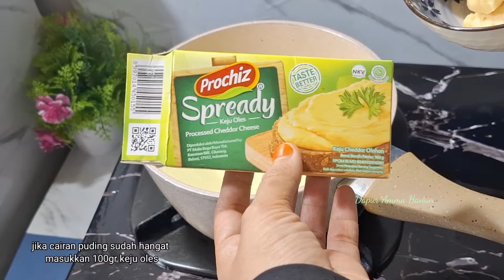BUATLAH PUDING INI UNTUK SAJIAN LEBARAN NANTI !! TAMPILANNYA CANTIK, SEMUA PASTI AKAN MENYUKAINYA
Assalammualaikum.. Hai semuanya.. di Video kali ini saya membuat puding lapis yang simple dan mudah, rasanya enak bgt wangi lembut dan legit.. bisa dijadikan sajian saat kumpul keluaraga dirumah ataupun bisa dijadikan ide jualan juga... yuk dicoba teman2...

Resep asli dari @ummifatmacooking
Recook @dapurammahanun6123

Resep 1
PUDING LAPIS COKLAT KEJU
Bahan-bahannya :
PUDING COKLAT
- 1 saset (7gr) bubuk agar2 plain/bening
- 80gr gula pasir
- ¼sdt garam
- 2sdm coklat bubuk
- 70P0ml susu cair full cream/uht
- 80gr dcc/coklat batang
PUDING KEJU
- 1 saset (7gr) bubuk agar2 plain/bening
- 100gr gula pasir
- ¼sdt vanilli bubuk
- 1sdm tepung maizena
- 650ml susu cair full cream/uht
- Secukupnya pewarna makanan warna kuning (opsional)
- 100gr keju oles

RESEP 2
PUDING LAPIS KARAMEL VANILLA COKLAT
Bahan-bahannya :
PUDING KARAMEL
- ½ saset/4gr/1sdt bubuk agar2 plain/bening
- 100gr gula pasir
- 400ml air
PUDING SUSU VANILLA COKLAT
- 1 saset (7gr) bubuk agar2 plain/bening
- 80gr gula pasir
- ¼sdt garam
- ¼sdt vanilli bubuk
- 2sdm tepung maizena
- 700ml susu cair full cream/uht
- 40gr DCC/coklat batang
- secukupnya pasta coklat (opsional)
- 40gr(1saset) kental manis

untuk cara membuat Pudingnya bisa tonton  videonya sampai selesai ya...

Tunggu resep-resep yang lainnya yaa ❤❤